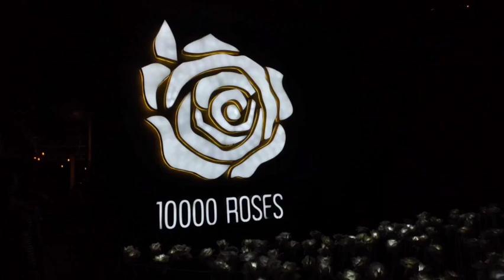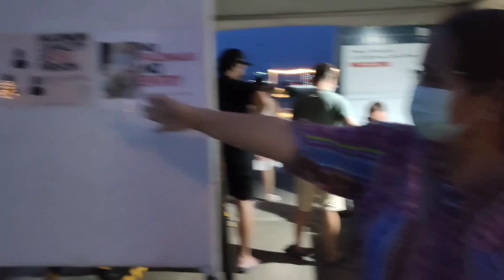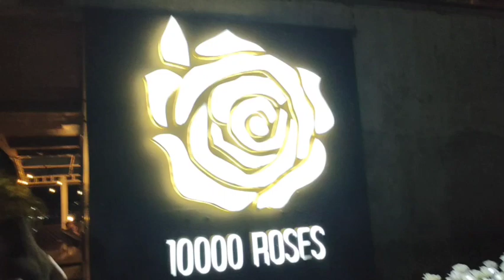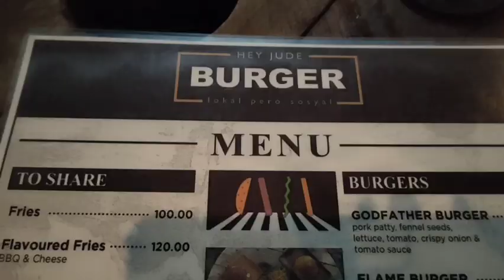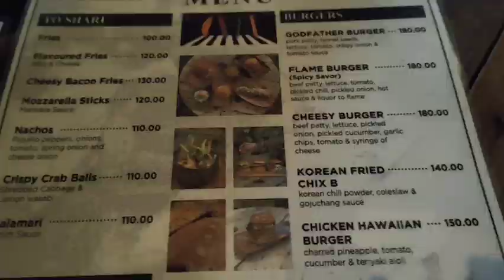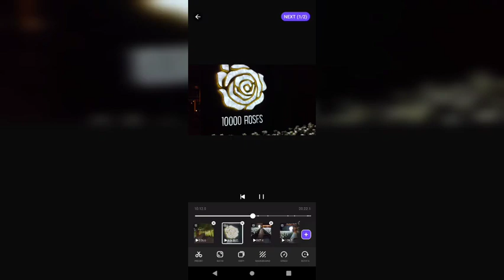"10,000 ROSES"In Cordova City Cebu